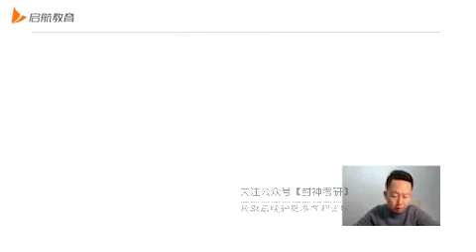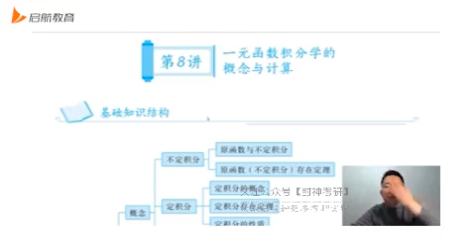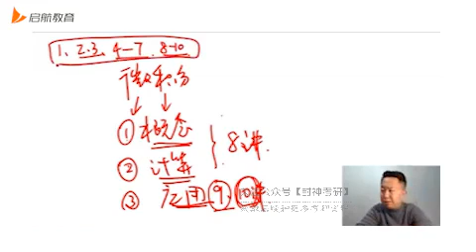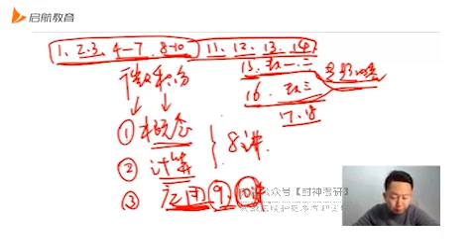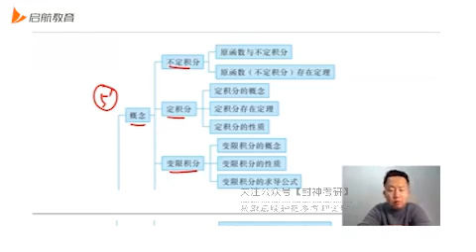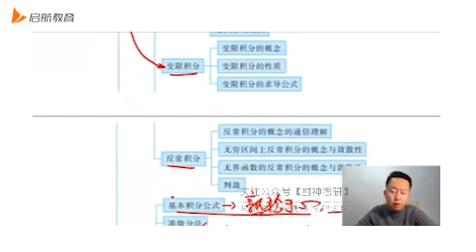48 第8讲一元函数积分学的概念与计算框架梳理01 mp4